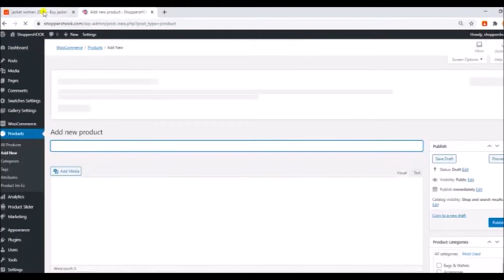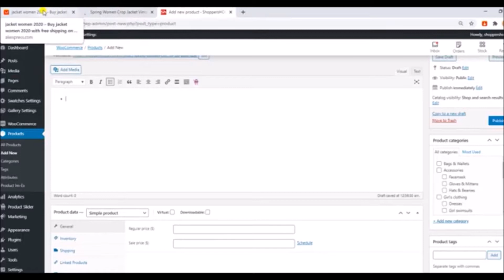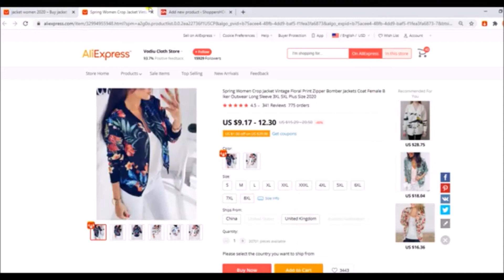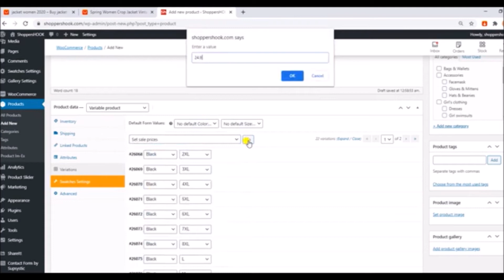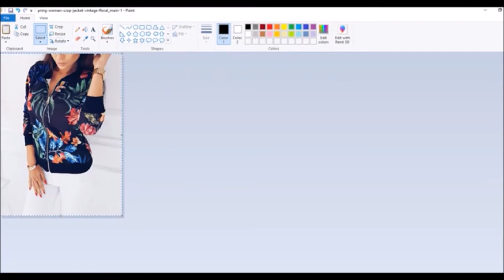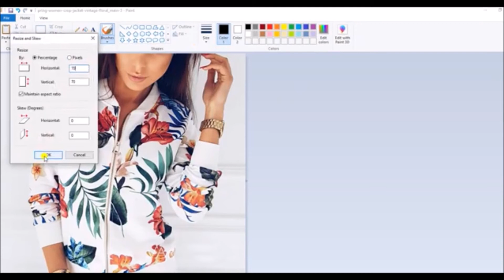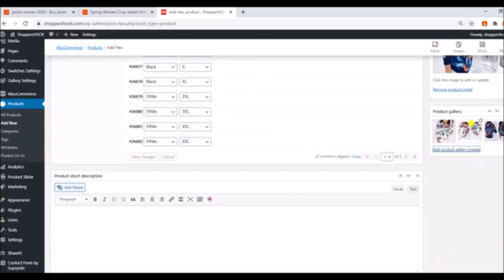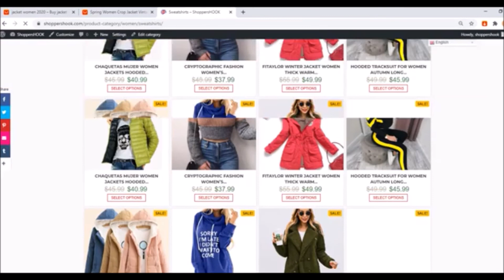HOW TO UPLOAD PRODUCTS FROM ALIEXPRESS TO WOOCOMMERCE